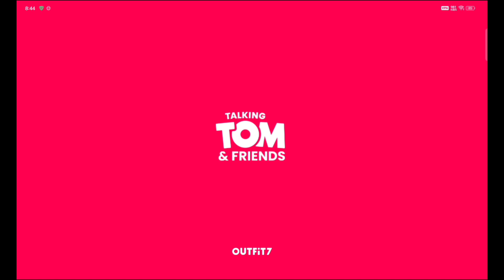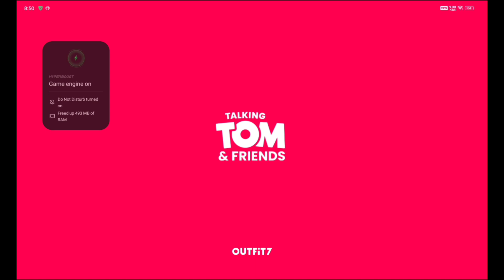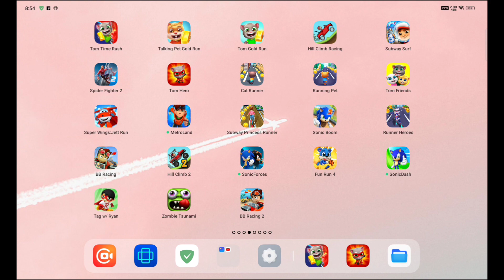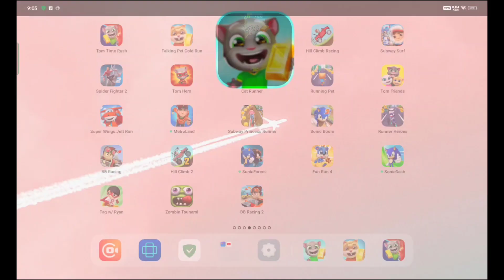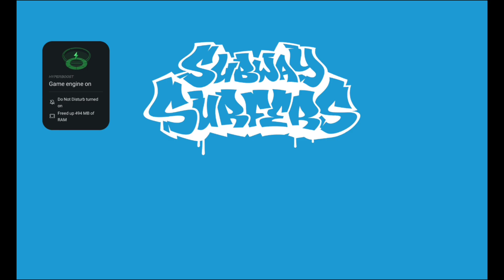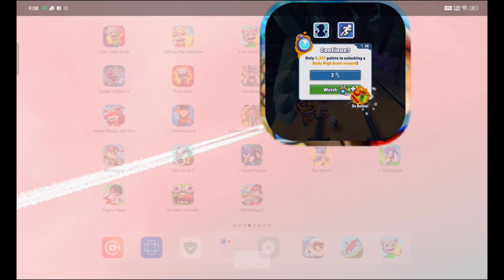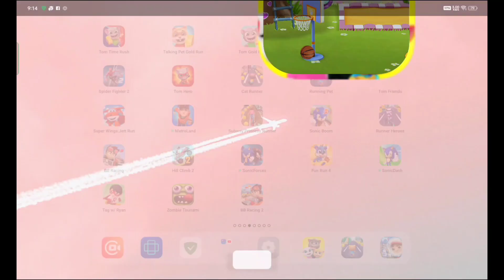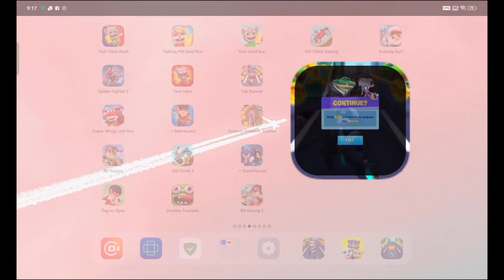Tom Hero||Tom Gold Run||Subway Surf Tom Time Rush||Running Pet||Runner Heros..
Cat runnero||Tom friends|| Tom Her||Tom Gold Run||Subway Surf Tom Time Rush||Running Pet||Runner Heros
runner||Walkthrough.